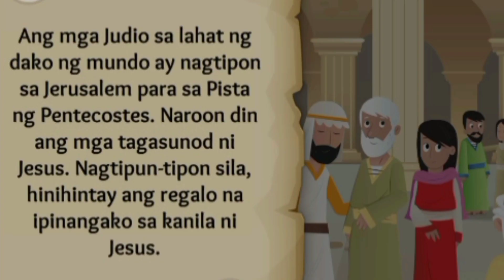PAGDATING NG HOLY SPIRIT | BIBLE STORIES FOR KIDS